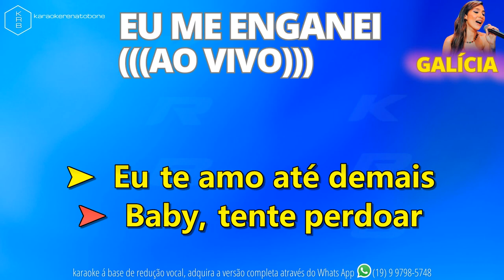EU ME ENGANEI (((AO VIVO))) - GALÍCIA - PLAYBACK DEMONSTRAÇÃO